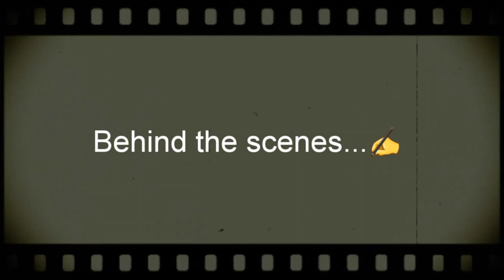Bombay Karachi Halwa ll Corn flour Halwa recipe ll Diwali Special ll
Bombay Karachi Halwa ll Corn flour Halwa ll

Bombay Karachi Halwa or Cornflour Halwa is an easy and quick Indian sweet perfect for any indian festival.

ingredients:

1. Corn flour            - 1/2 cup
2. Sugar                   - 1 cup
3. water                   - 1 cup + 11/2 cup
4. ghee                    - 4 or 6 tbsp
5. cardamom powder  - 1 tsp
6. nuts                     - as required
7. food color          - as per your choice
8. lemon juice      - 1 tsp